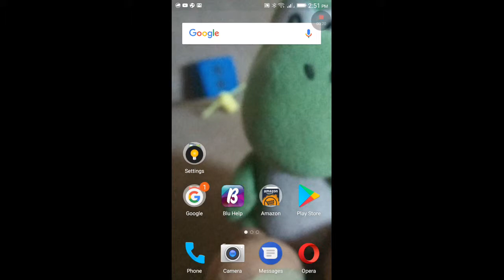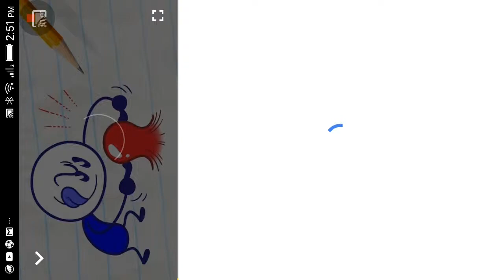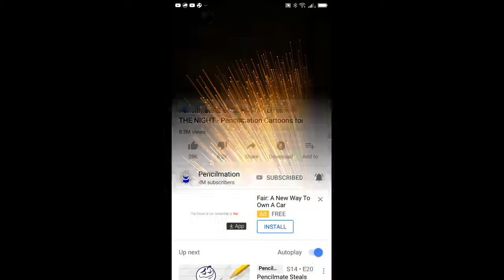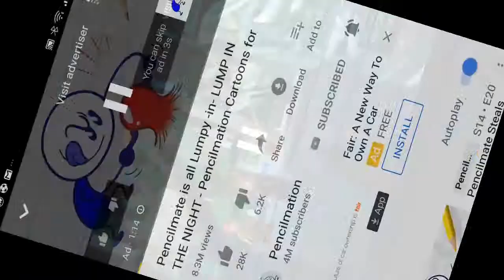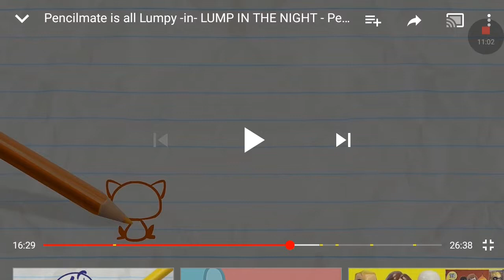Yoshi reacts to pencilmation lump of the Night Part 2